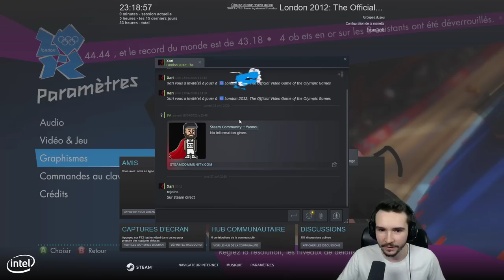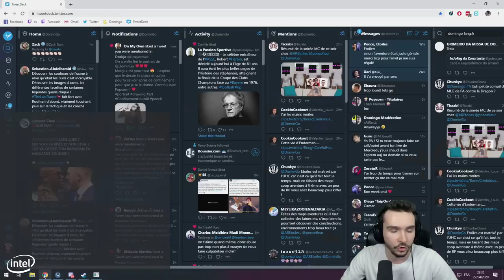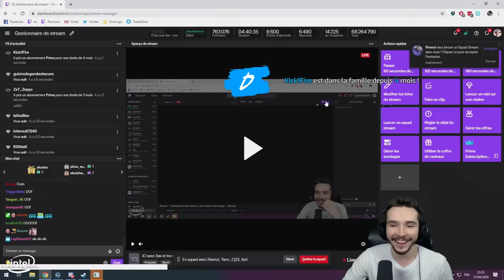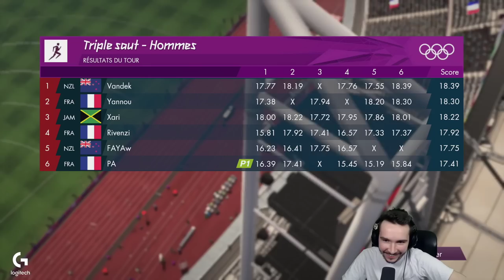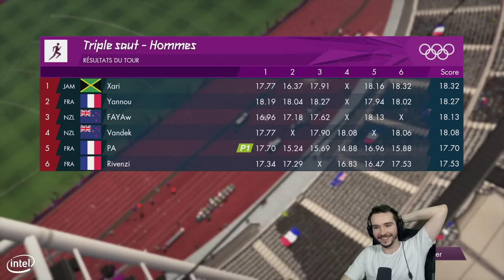Les ROIS des BOUF' ! (Jeux Olympiques : Londres 2012 avec les potes)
Petite session JO avec Yann-Cj23